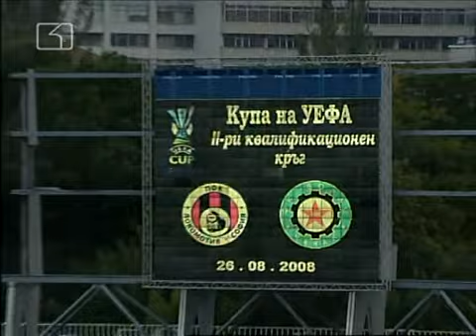Kup UEFA 2008-09. - Lokomotiva Sofija - Borac Čačak - revanš